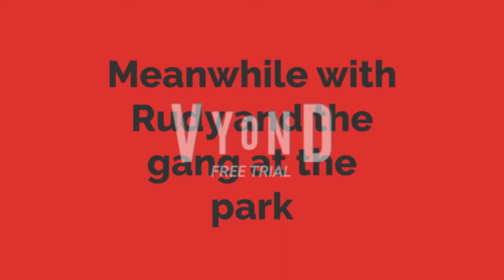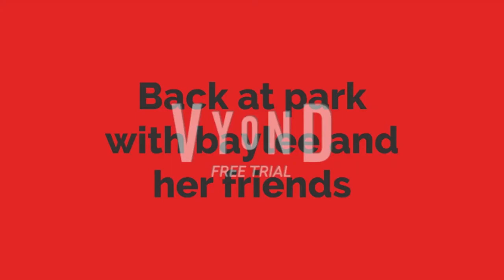Baylee Sneaks out of the house/ gets grounded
It is rudys birthday and baylee has been inivyed to go to the park with rudy and his friends to celebrate Rudy's special night. all plans go well until their parents found out!